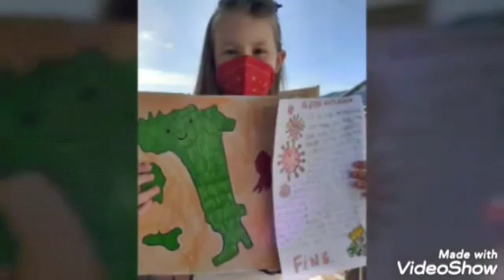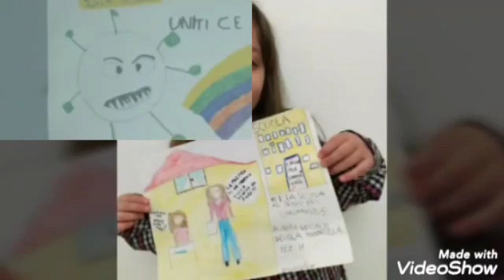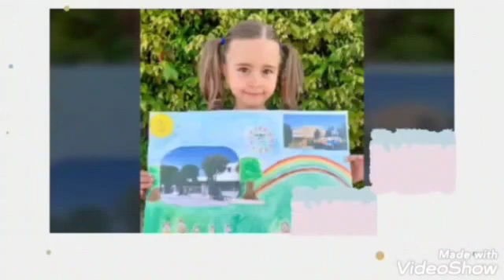Infanzia ICS SGJ